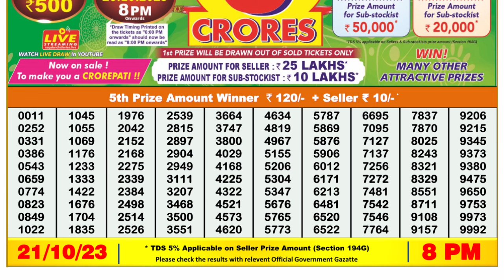🔴Dear Lottery Sambad Live 8pm today 21.10.23 Nagaland State Lottery Result